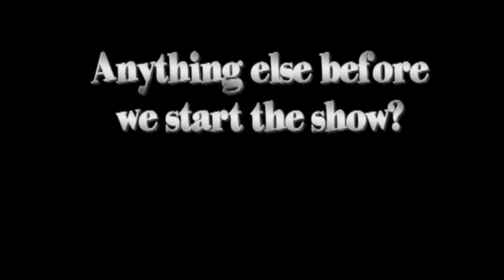kent state talent show Jeanne Interview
Jeanne explains her talent show experience